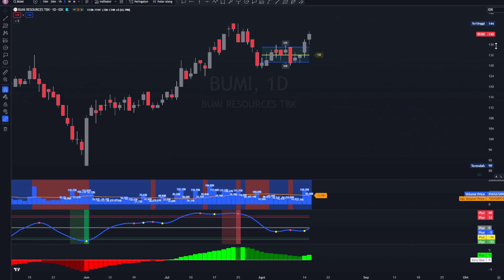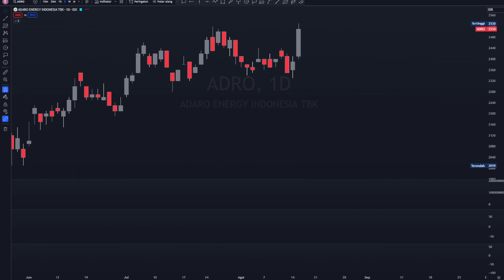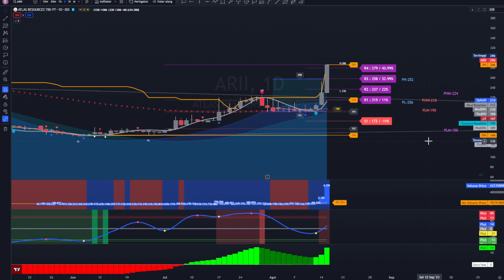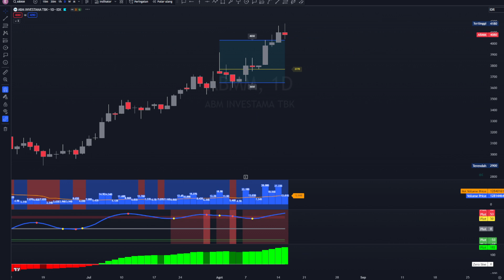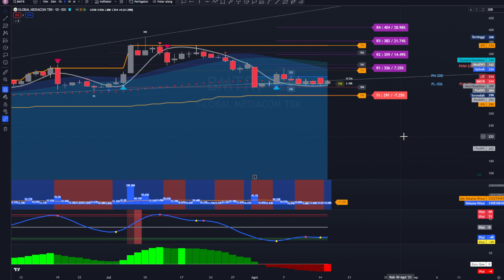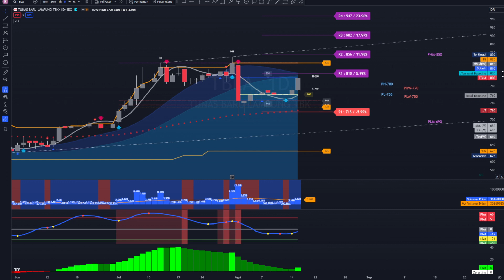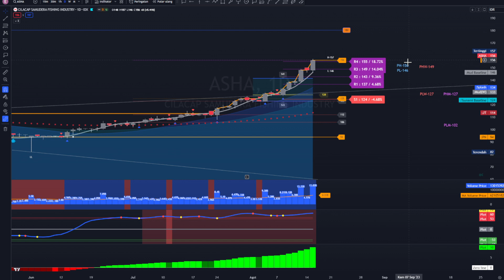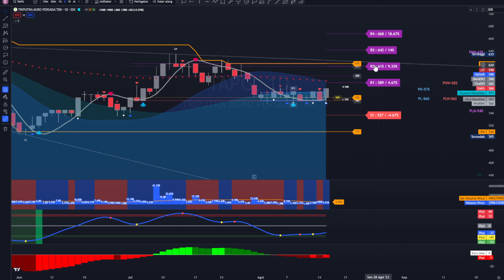PART 4 ANALISA ,WATCHLIST ,TRADING PLAN & SIGNAL SAHAM PER 15 AGUSTUS 2023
Join For Free Telegram Discussion group:
SAHAM:
AXIO
MTDL
BUMI
ADMR
ADRO
PTBA
ARII
ITMG
DOID
ABMM
KKGI
INDY
OBMD
IPTV
BMTR
CLEO
SMSM
TRIS
PGEO
ELPI
GULA
HOKI
TBLA
ASHA
TAPG